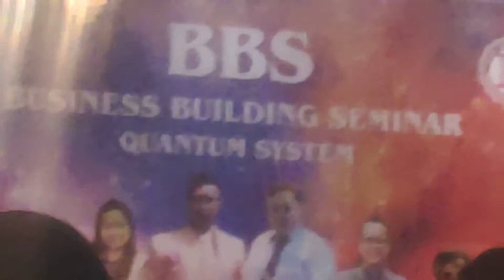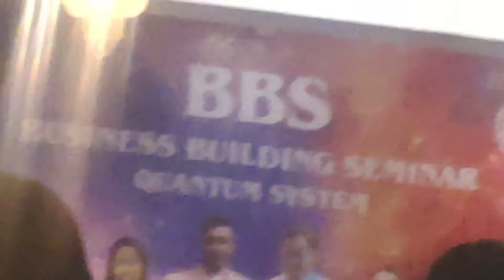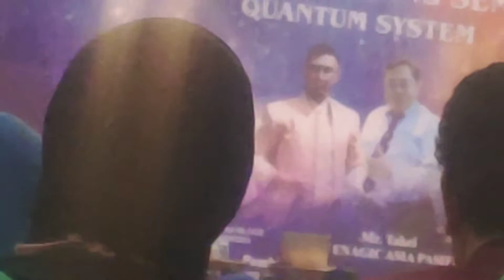Semangat hebat dg gerakan